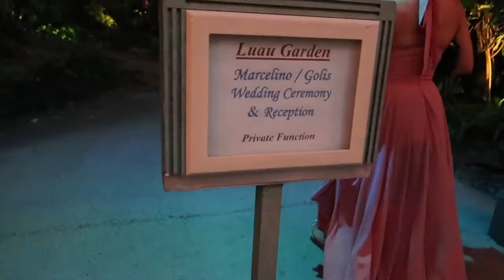VLOG: #15 JUN JUN AND CELLINDA MARRIED IN HAWAII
I hope you guys like this vlog. Enjoy :)

LINKS.